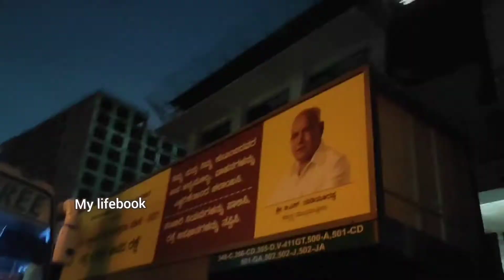HSR Layout flyover and Silk board | Bangalore. Karnataka | India